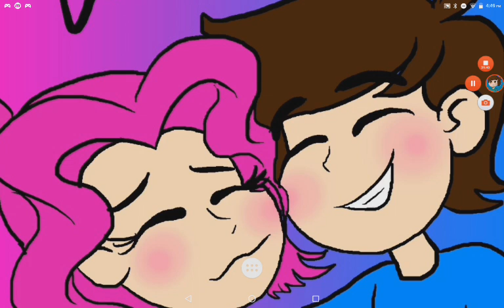youtube video #-7wrDvpApMc